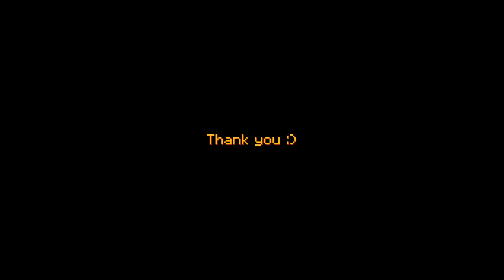It paid off in the end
Hello,
I don't really know what to say. It just made me realize that some people actually like my videos, they helped them or made them relax.
I just wanted to say thank you, all of you. This video was made just for you. The message it contains is pretty simple, not that deep as I thought.
I would like to continue with this kind of videos and start some new projects, you gave me so much energy to continue.

I hope you like it, although it's not the most emotional or deep video.
Have a nice day, enjoy every single thing :)

I would also like to thank my favourite music creator, C418. Because I used his awasome music in every single video that I have made. You, C418, have made the game Minecraft, my memories and my videos much better.